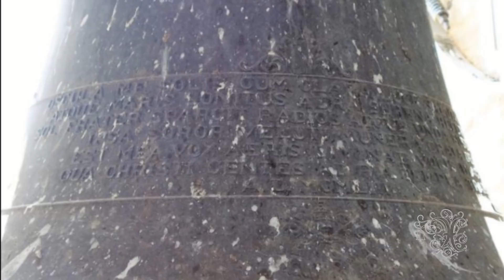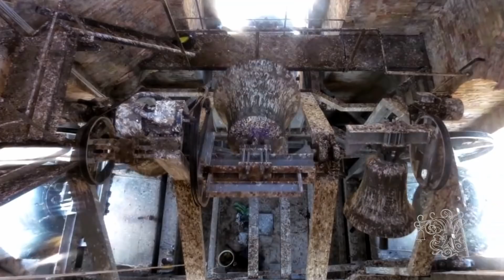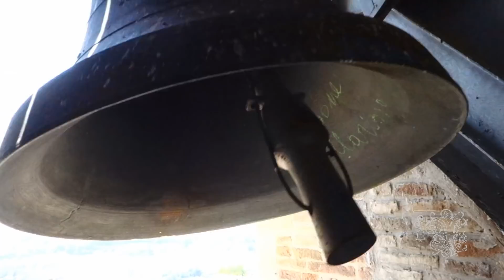Campane di Atri (TE)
Atri, capitale dell'omonimo Ducato che occupava la parte più settentrionale del Regno di Napoli, rappresenta uno dei centri storicamente ed artisticamente più significativi dell'Italia centro-meridionale.

La Basilica Concattedrale di Santa Maria Assunta, monumento nazionale, fu costruita a partire dal 1260 circa e finita nel 1305.
La chiesa era stata costruita sull'Ecclesia de Sancta Maria de Hatria (IX secolo), a sua volta costruita su una cisterna romana che ne divenne cripta, costruita a sua volta su un tempio di Ercole poggiante su antichissime mura ciclopiche tuttora visibili nella cripta.
Nel 1335, sul lato sud, fu edificata la chiesa di Santa Reparata, modificata nel Cinquecento.
La facciata, un tempo forse cuspidata, presenta un grande portale, un grande rosone e una nicchia con una statua della Madonna con Bambino di Raimondo del Poggio e Rainaldo d'Atri (capostipiti di una florida scuola di scultura e pittura detta "Atriana"); sul lato sud si aprono tre portali del XIV secolo che presentano, nelle lunette, affreschi dello stesso periodo.

Il campanile, sul lato nord, è il più alto d'Abruzzo ed è pertanto visibile da più punti, dai centri della costa adriatica a quelli delle vallate circostanti. La prima parte della torre campanaria, in pietra, fu iniziata nel Duecento fino alla cella campanaria e completato in mattoni, con la cuspide ottagonale, da Antonio da Lodi (1502), che costruì campanili simili anche a Teramo, Campli, Corropoli.

A differenza di quanto si poteva apprendere fino ad oggi dai numerosi video realizzati da campanologi amatoriali (a cui con affetto dedichiamo questo filmato, invitandoli a documentarsi in maniera appropriata prima di diffondere pubblicamente dati non corretti), le campane presenti nella grande cella campanaria non sono frutto di un'unica fusione. Inoltre, nei suddetti video si fa riferimento ad una bilanciatura delle campane maggiori ma anche tale nozione non è autenticata: la lenta oscillazione delle campane maggiori è data dalla Legge del pendolo e da un sottodimensionamento dei motori.

Delle 7 campane presenti oggi nel campanile la più antica (unica superstite di precedenti concerti) è la seconda maggiore, realizzata nel 1622 da un fonditore di Ancona.
Segue la minore, fusa dai Cavadini veronesi nel 1884. Essa venne probabilmente aggiunta al concerto in fase di rifusione delle restanti 5 campane, avvenuta nel 1953 da parte dei Marinelli dopo un quasi ventennale silenzio degli antichi bronzi.